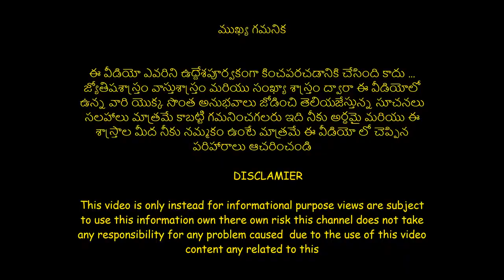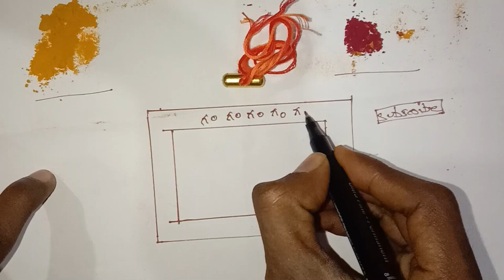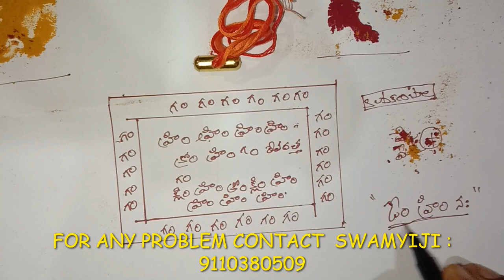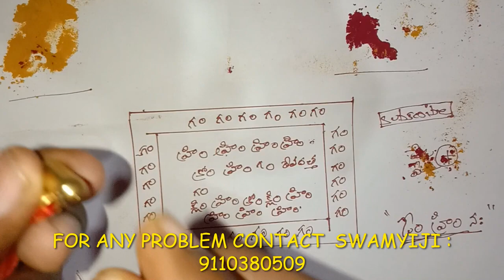vashikarnam || vashikarna special list || chethabadi || chatabadi remove || how to do vashikarnam